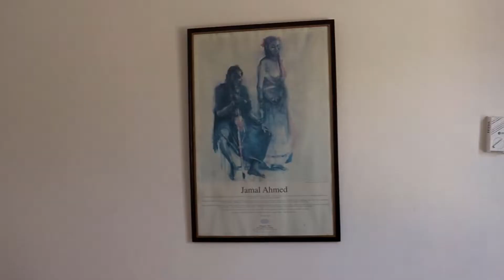Airbnb House Tour - Diani, Kenya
Quick house tour in Galu Beach, Diani at the coast of Kenya.